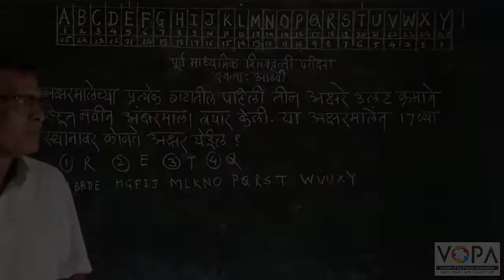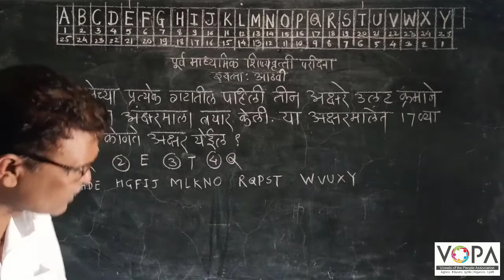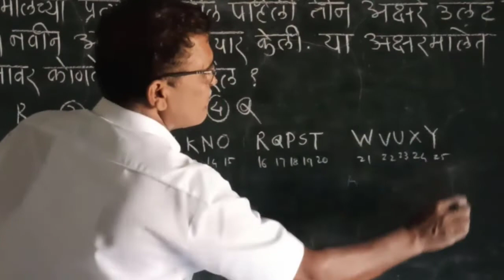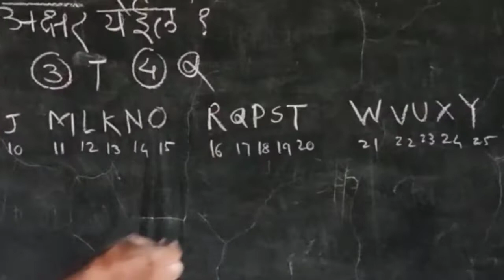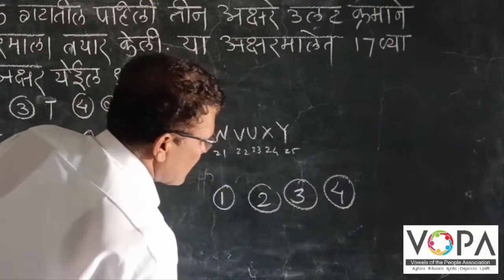8वी | शिष्यवृत्ती | बुद्धिमत्ता | आकलन | इंग्रजी अक्षरमाला | V4